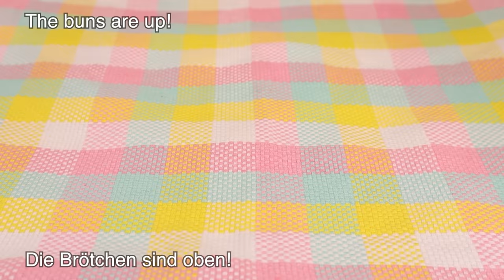Mischen Sie Mehl mit Wasser und Milch und Sie werden meiner Großmutter für das Rezept danken.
Hallo! Heute habe ich ein Rezept für Brötchen gemacht. Top 3 Brötchenrezepte. Lecker und einfach. Ich liebe Brötchen backen. Es ist lecker und schnell. Wie man Brötchen kocht? Mischen Sie Mehl mit Wasser und Milch und Sie werden meiner Großmutter für das Rezept danken. Heute zeige ich euch 3 Brötchenrezepte. Üppige Brötchen auf Ihrem Tisch in 5 Minuten. Brot backe ich zu Hause. Dies sind einfache Rezepte, die Sie leicht verwenden können, um Brötchen zu machen. Ich kaufe keine Brötchen mehr, ich backe Brot mit meinen eigenen Händen. wie man Butterbrötchen, Sesambrötchen, Zuckerbrötchen kocht. Helga kocht. wie man kocht
Brötchenrezept:
200 ml warmes Wasser.
200 ml warme Milch.
10 Gramm Trockenhefe.
2 Esslöffel Zucker.
100ml Sonnenblumenöl.
1 Teelöffel Salz.
720 Gramm Weizenmehl.
Butter.
Die Rollen auf ein mit Backpapier ausgelegtes Backblech legen.
1 Ei.
Backen Sie bei 190C (370F) 20-25 Minuten.
Luftrollen sind fertig!
wie sie riechen!
Gefallen dir meine Rezepte? Teilen Sie Ihre Meinung in den Kommentaren!
Guten Appetit!

Rezept für Hüttenkäsebrötchen:
400 ml warme Milch.
3 Esslöffel Zucker.
7 Gramm Trockenhefe.
2 Eier.
600 Gramm Weizenmehl.
1 Teelöffel Salz.
150 Gramm Butter.
Für die Füllung benötigen Sie 150 Gramm Weizenmehl.
100 Gramm Zucker.
80 Gramm Butter.
20 Minuten in den Kühlschrank stellen.
Hüttenkäse.
1 Eigelb.
Milch.
Bei 180°C (350°F) 35-40 Minuten backen.
Guten Appetit!

Rezept für weiße Brötchen:
700 Gramm Weizenmehl.
1 Teelöffel Salz.
400 ml warme Milch.
4 Esslöffel Zucker.
8 Gramm Trockenhefe.
2 Eier.
80 ml Sonnenblumenöl.
10 Gramm Backpulver.
10 ml Apfelessig.
50 Gramm Butter.
1 Eigelb.
Milch.
Sesam.
Bei 180°C (350°F) 30-35 Minuten backen.
Guten Appetit!

🤗 Freunde, wenn dir dieses Video gefallen hat, hinterlasse deine Kommentare. ✍ Ich möchte Ihre Meinung hören.
💐 Du kannst dieses Video auch mit deinen Freunden teilen.

❗❗SCHREIBEN SIE EINEN KOMMENTAR oder setzen Sie ein Smiley-Gesicht. Es wird dir nicht schwer fallen, aber ich freue mich sehr!